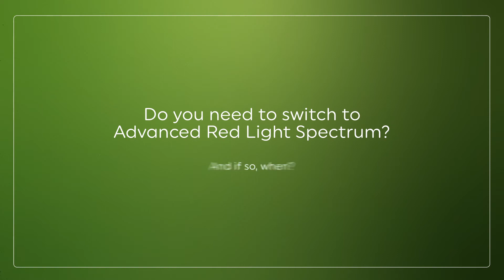Daily Lighting Tips For Your Garden